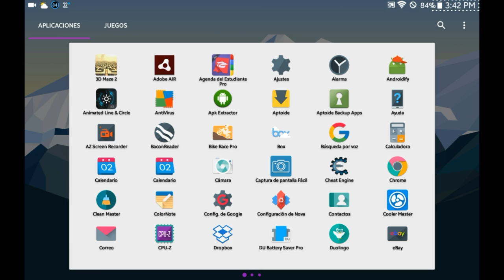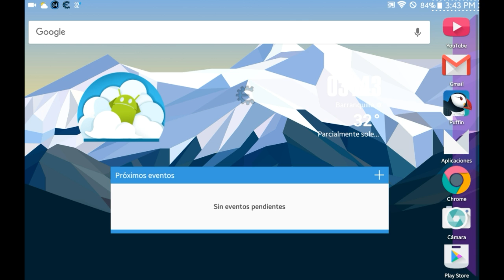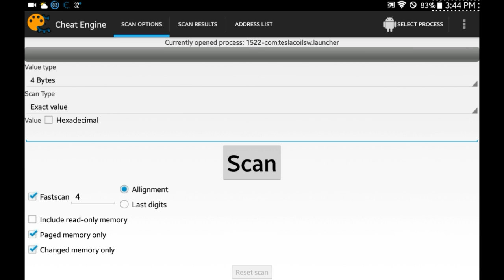Descargar Cheat Engine Para Android 2016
Hooooooooooooola Youtuberos soy Angel Droid y en este video he traido uno de los mejores programas para hackear en la PC pero por fin ha salido para android y lo mejor es su peso ya que en la computadora pesaba aproximadamente 8 MB y en android aunque no lo crean solo pesa 1.51 MB.

La Descarga esta totalmente gratis y les dejare aquí mismo la descarga de la APK si no saben que es APK es la extensión de paquete .apk del sistema android Este formato es una variante del formato JAR de Java y se usa para distribuir e instalar componentes empaquetados para la plataforma Android para smartphones y tablets.

SI NO SABEN COMO INSTALAR LA APK SIGAN MIS PASOS:

● VAN A "CONFIGURACIÓN" LUEGO A "GENERAL" Y POR ÚLTIMO VAN A "SEGURIDAD" Y ACTIVAN LA CASILLA QUE DISE "ORÍGENES DESCONOCIDOS" YA QUE SI NI ACTIVAN ESTA CASILLA NO PODRÁN INSTALAR LA APLICACIÓN YA QUE SU ANDROID BLOQUEARÍA LA APLICACIÓN PORQUE ES UNA APLICACIÓN NO DESCARGADA DESDE PLAYSTORE POR ESO ES IMPORTANTE ACTIVAR ESTA CASILLA.
● DESPUES DE ACTIVAR LOS ORÍGENES DESCONOCIDOS VAN AL ARCHIVO APK DESCARGADO Y LO ABREN Y SOLO LE DAN INSTALAR Y SIGUEN LOS PASOS DEL INSTALADOR.

DESPUÉS ABREN LA APLICACIÓN Y LO ULTIMO ES DISFRRUTARLA xD.

●■●■●■●■●■●■●■●■●■DESCARGA ● ■ ● ■ ● ■ ● ■ ● ■ ● ■ ● ■

VERSIÓN 1.0 Y ÚLTIMA

🎁🎁🎁🎁🎁🎁🎁🎁🎁🎁🎁DESCARGA🎁🎁🎁🎁🎁🎁🎁🎁🎁🎁
🔗Cheat Engiine (Android)🔓

●■●■●■●■●■●■●■●■●OTROS VIDEOS■●■●■●■●■●■●■●■●■●■●

SI SE CAE O SE DAÑA ALGUN ENLACE DE DESCARGA POR FAVOR ENVIARME AL GMAIL EL NOMBRE DEL VIDEO Y EL ENLACE ROTO.

ANGEL DROID